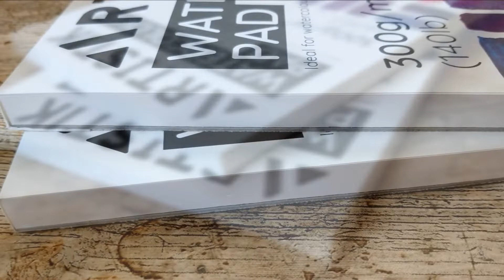Watercolor Pads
COLD PRESSED PAPER WATERCOLOUR PAD
100% ACID FREE FOR MIXED MEDIA
HIGHLY ABSORBABLE! THICK AND HEAVY PAGES
DESIGNED FOR ALL TYPES OF ARTISTS